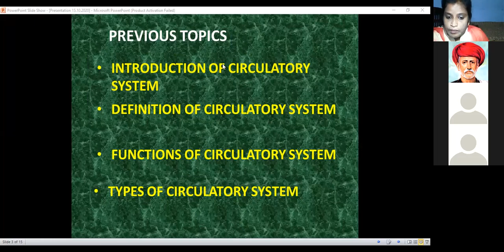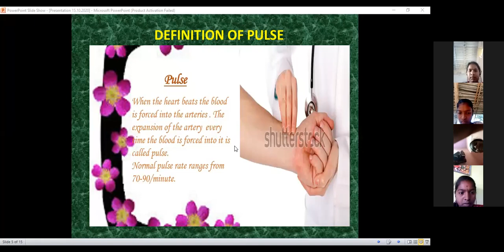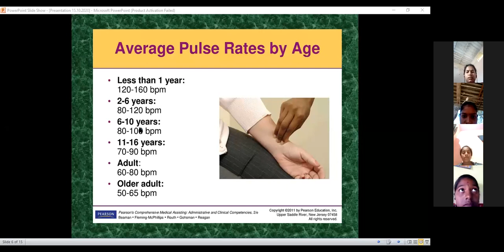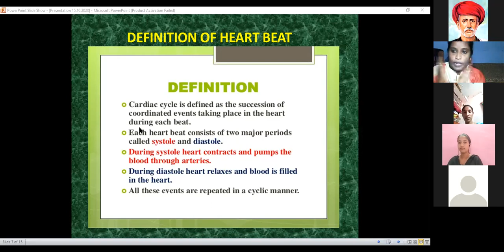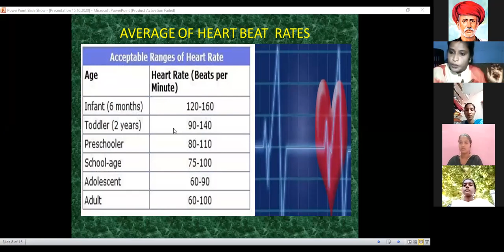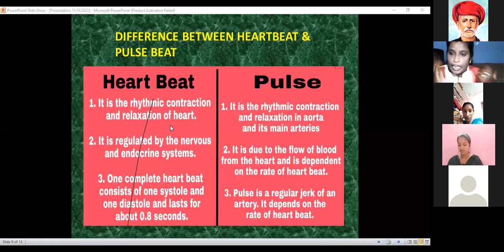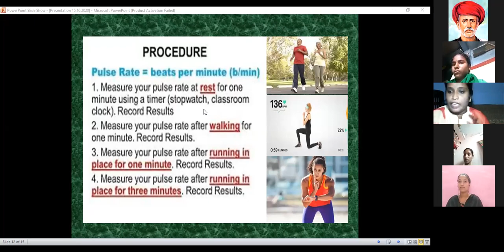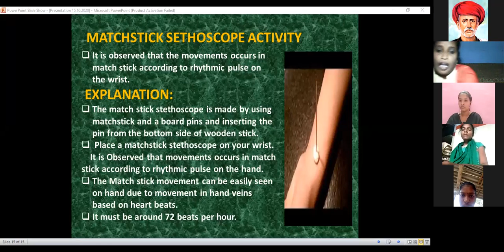B.VICTORIA RANI, BS for 10th Class KALIKIRI & SATHYAVEDU 15-10-2020